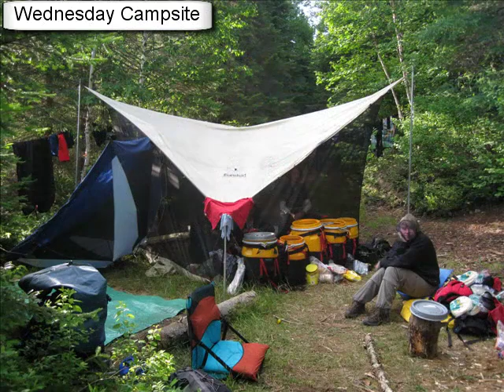Lievre River Slideshow 2009 Merrickville Venturers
Merrickville Venturer Lievre River Canoe Trip Photo Video Show